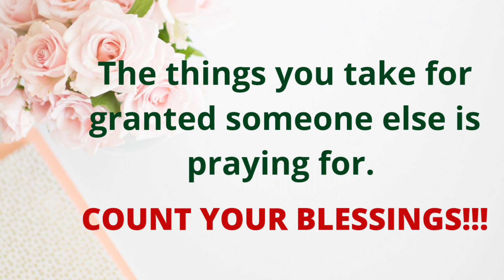🔸Count Your Blessings🔹Name Them One By One🔸Watch Your Whole Life Change🔹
🔹The Things You Take For Granted Someone Else is Praying For.
🔹This is to encourage someone! Be blessed as you Listen❗